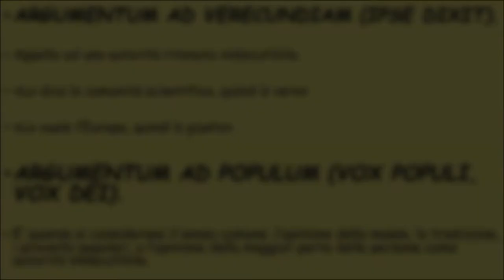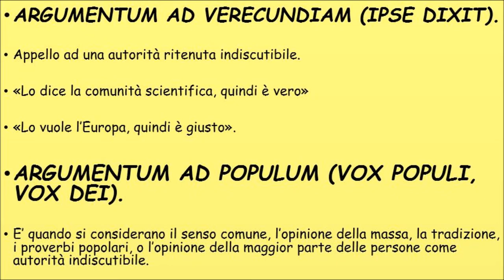LE FALLACIE ARGOMENTATIVE. PARTE 2.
Il ricorso all'autorità, alle Verità con la V maiuscola, al senso comune, alle Tradizioni sono considerati errori logici.

- argumentum ad verecundiam (ipse dixit)

- argumentum ad populum (vox populi, vox dei).